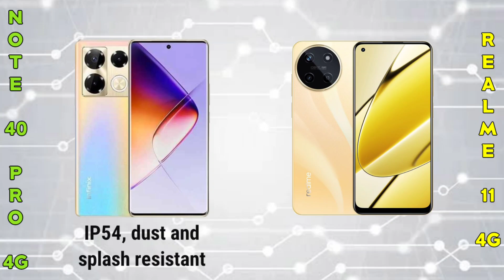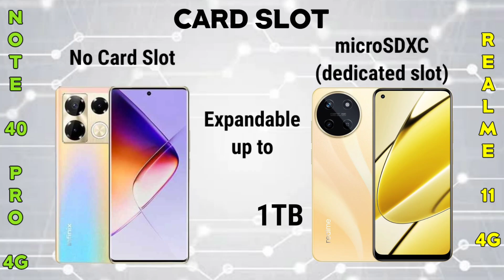Realme 11 4G vs Infinix Note 40 Pro 4G | Specification | Comparison | Features | Price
👉WHERE TO SHOP  👇👇👇

LAZADA LINK(S)

SHOPEE LINK(S)

Summary Specification

📱Brand: Realme
👉Processor: MediaTek MT8781 Helio G99
👉RAM: 8 GB
👉Storage: 128 GB, 256 GB
👉Display: 6.4 inches
👉Camera: Dual
🔋Battery: Li-Po 5000 mAh

📱Brand: Infinix
👉Processor: MediaTek Helio G99 Ultimate
👉RAM: 8 GB, 12 GB
👉Storage: 256 GB
👉Display: 6.78 inches
👉Camera: Triple